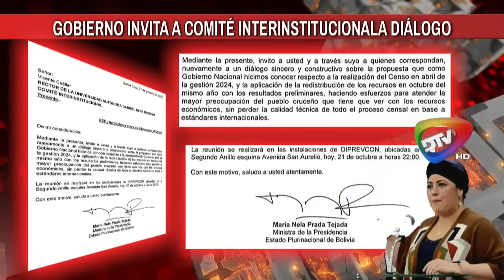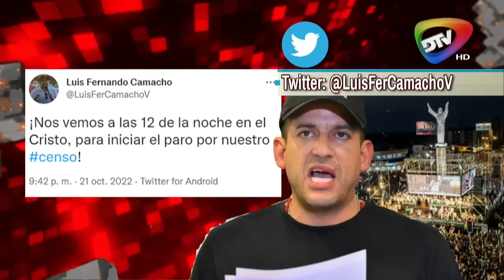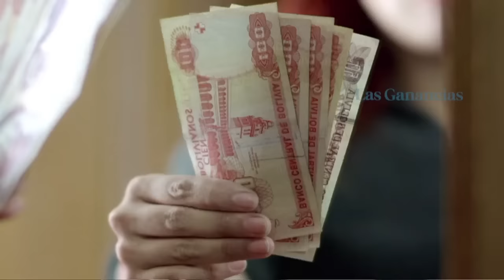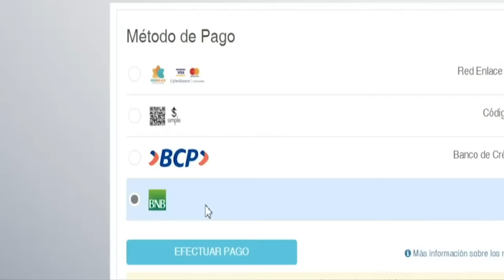🔴Comité Interinstitucional rechaza propuesta del Gobierno y ratifica paro cívico indefinido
Envivo Comité Interinstitucional rechaza propuesta del Gobierno y ratifica paro cívico indefinido